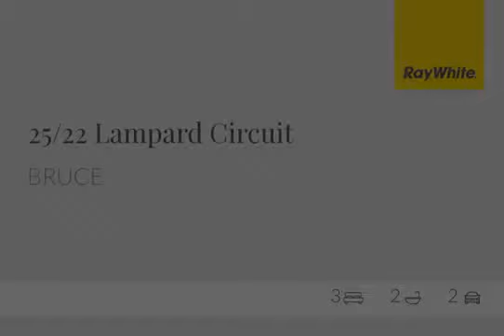22 Lampard Circuit bruce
Location and convenience are of the highest standard here at 25/22 Lampard Cct. Whether watching the local football teams play is your thing, studying or training, or just wanting all of life's assets at your fingertips, this is a must see! This three bedroom, two bathroom and two car space apartment is perfectly located in the heart of the Nation's Capital, close to all that Canberra has to offer.